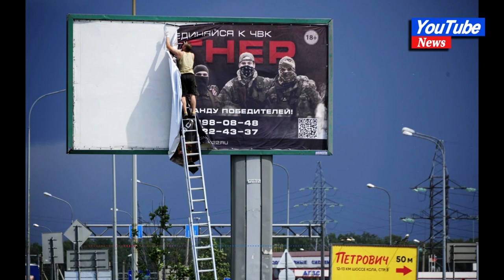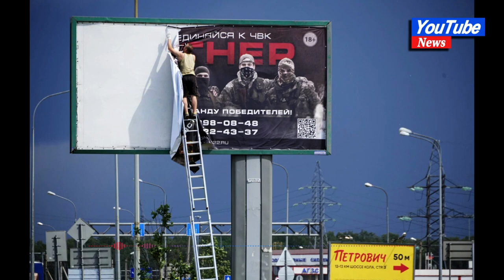Recapping the revolt in Russia, through the words of 4 presidents and a mutinous warlord#news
Recapping the revolt in Russia, through the words of 4 presidents and a mutinous warlord

WARSAW, Poland (AP) — Civil war. An evil that must be stopped. Fratricide. A bug about to be squashed.

The dramatic weekend rebellion by a mercenary warlord in Russia that challenged Russian President Vladimir Putin was punctuated by dramatic language from the key protagonists — and some long silences — as the world held its collective breath at the biggest challenge to Putin’s rule of more than two decades.

Mercenary leader Yevgeny Prigozhin incited a rebellion against Russia’s military leaders and sent his troops toward Moscow but aborted his mutiny when Belarusian President Alexander Lukashenko brokered an agreement that included exile for the warlord in Belarus. Though short-lived, the revolt rattled Russian power circles, tarnished Putin’s aura of complete control and gave Ukrainians hope that Russian infighting could help them.
Many questions remain unanswered about how Prigozhin managed to get 200 kilometers (125 miles) from Moscow with little resistance. But a lot of words went back and forth. Here is a look at the past several days with a focus on comments by key figures — Prigozhin, Putin and Lukashenko — as well as by Ukraine President Volodymyr Zelenskyy and U.S. President Joe Biden.